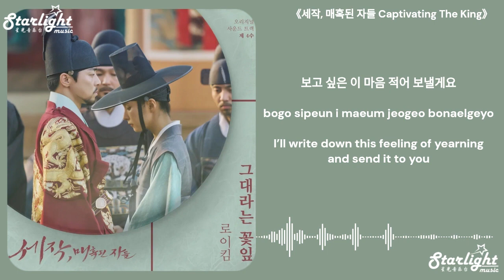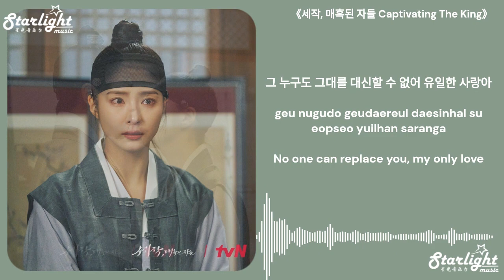Captivating The King OST Part 4 《세작, 매혹된 자들 魅惑之人》 韩剧原声带 【Han/Rom/English Lyrics】로이킴 Roy Kim 그대라는 꽃잎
Captivating The King Korean Drama Series OST Part 4 《세작, 매혹된 자들 魅惑之人》 韩剧原声带 【Korean/Romanized/English Lyrics】
Song Name: 그대라는 꽃잎 (Peach Tree)
Artist: Roy Kim 로이킴
Translated and Designed by: Starlight Music